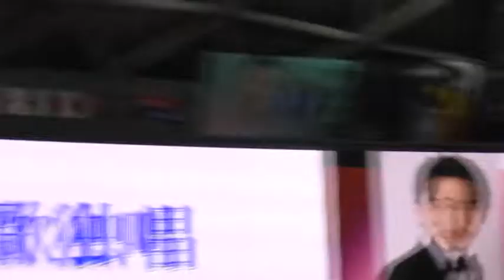19/05/17 FCデー：試合開始前のドアラ、シャオロン、パオロン（国歌独唱まで）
国歌独唱はバリトン歌手の高橋正典です